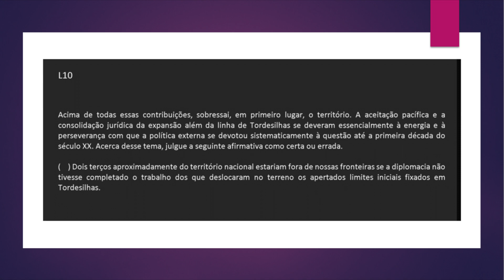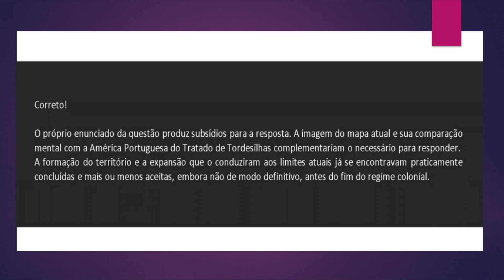Expansão Territorial - Concurso Diplomacia - Questões Comentadas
Expansão Territorial   Concurso Diplomacia   Questões Comentadas é o assunto desse vídeo.

Como andam os seus conhecimentos sobre  a expansão territorial do Brasil? Como você se sairia se tivesse que enfrentar uma questão que te cobrasse esse assunto? Vamos testar?

CURSO COMPLETO DE HISTÓRIA DO  BRASIL - TEORIA E EXERCÍCIOS -  𝗡í𝘃𝗲𝗹 𝗘𝗻𝘀𝗶𝗻𝗼 𝗠é𝗱𝗶𝗼 𝗲 𝗖𝗼𝗻𝗰𝘂𝗿𝘀𝗼 𝗣ú𝗯𝗹𝗶𝗰𝗼

cacd 2022, edital cacd. edital cacd 2022